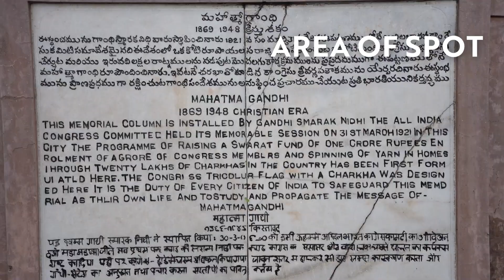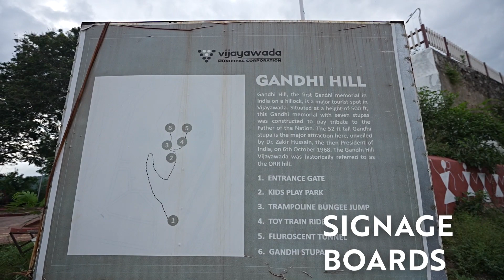Gandhi Hill: Iconic Heritage Site in Vijayawada | Wanderers Media Works | VMC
Experience the legacy of Gandhi Hill, a cherished landmark in Vijayawada. Presented by Wanderers Media Works Pvt Ltd in collaboration with Vijayawada Municipal Corporation.